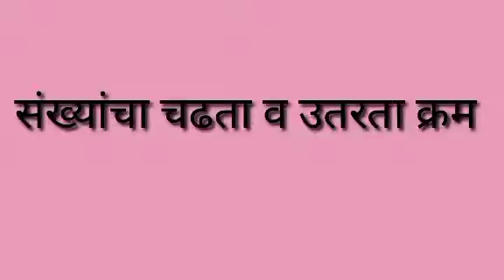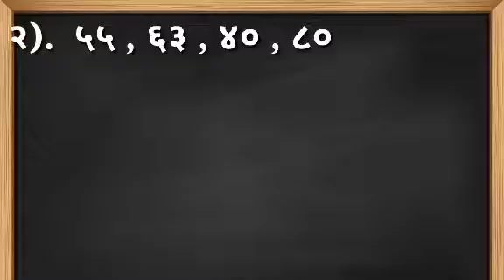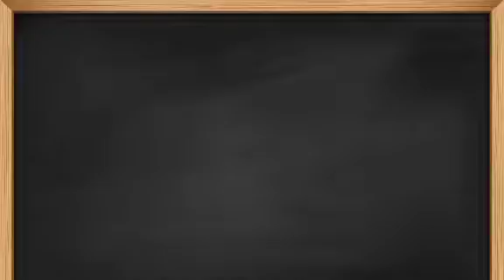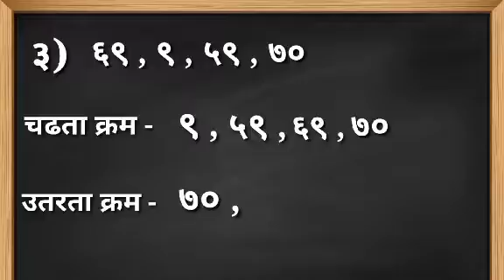संख्याज्ञान |इयत्ता- 3री |विषय- गणित |शिक्षिका- रूथ वाघमारे| ज्ञानदीप विद्यालय